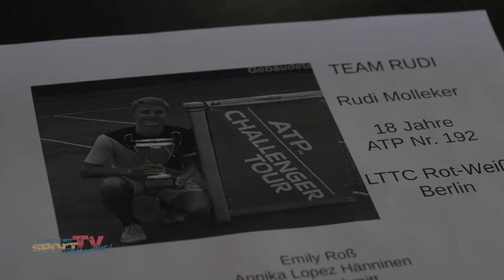TENNIS TEAM-CHALLENGE | BEST OF THE EAST 2018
Der TVBB veranstaltete auch in diesem Jahr wieder die Team-Challenge der Ostverbände im Tennis. Aus allen ostdeutschen Bundesländer trafen Jungen und Mädchen in der Havellandhalle in Seeburg zum gemeinsamen Teamwettkampf aufeinander. Aufgeteilt in zwei Teams, spielen die Besten der Jahrgänge 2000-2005 in Einzel, Doppel und Mixed gegeneinander. Trotz ernster Matches, stand der Spaß natürlich an oberster Stelle.